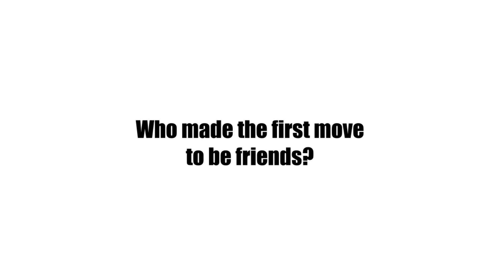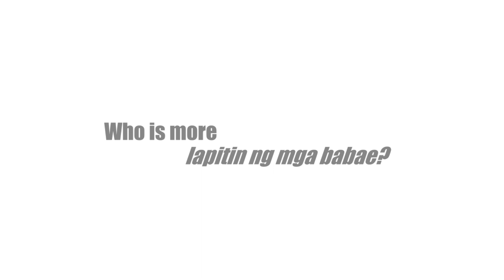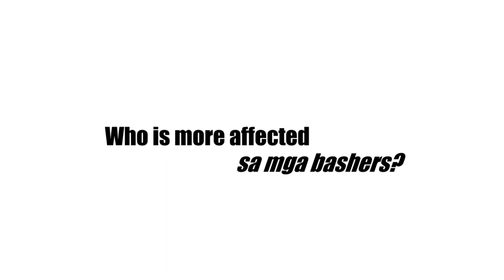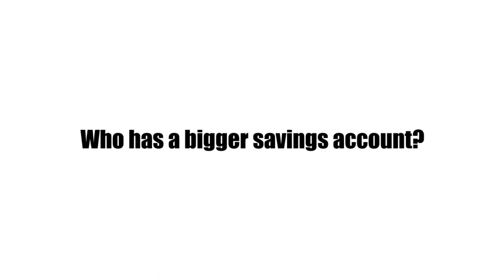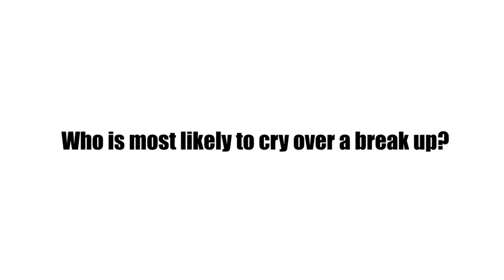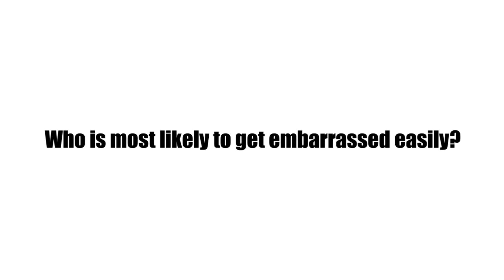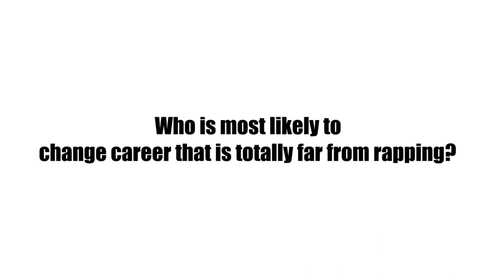LOONIE | WHO'S WHO with RON HENLEY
Celebrating their 20 years of brotherhood, Loonie and Ron Henley played "Who's Who" with questions from their sister-manager, Idyll Peroramas.